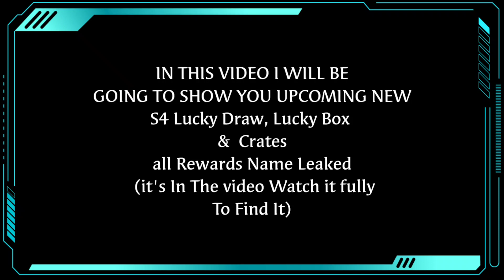Season 4 Huge Leaks | New Lucky Draw, Crates & Lucky box All Rewards Leaked | Call of Duty Mobile S4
note* Only 2 Draws Have Been Added To the Game files So That's Why I Showed 2 only